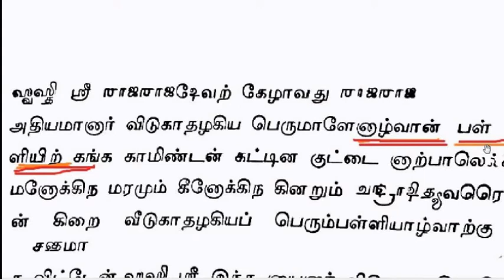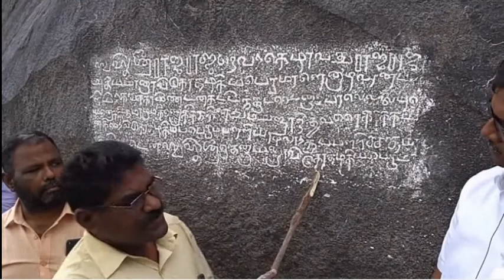ஊரும் பேரும் 798 ஆண்டுபழமையான ஆம்பள்ளி அப்போது ஆழ்வான் பள்ளியா ? ஆதாரங்களுடன் KHRDT & MUSEUM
அஞ்செட்டி கி.பி -1040 ஆம் ஆண்டிலேயே இருந்துள்ளது அதை முதலாம் இராஜேந்திர சோழனின் காலத்திய கல்வெட்டு இவ்வூரை  அஞ்சிட்டம் என குறிப்பிடுகிறது. 981 ஆண்டுகள் பழமையாது இவ்வூர் . நாற்பது ஆண்டுகளுக்கு முன் அஞ்செட்டியயில் பணியாற்றிய என் தந்தை மா. திருமார்பன் அவ்வூரைப் பற்றி சொன்ன செவிவழிக்கதையும் சற்று வியப்பானதே அது அஞ்சு செட்டியார் கடை பற்றிய ஒற்றுமைக் கதை இன்னும் வயதானவர்களின் ஞாபகத்தில் அக்கதை இருக்கத்தான் செய்கிறது
ஊரும் பேரும் - போச்சம்பள்ளி செவிவழி கதைகள் சிலநேரங்களில் உண்மையாகி போகின்றனது. போச்சையன்  என்பவர் இந்த பகுதியை ஆண்டு வந்ததாகவும் அவரின் நினைவாகவே இது போச்சம்பள்ளி என்று அழைக்கப்படுகிறது என்ற செவிவழிகதை கல்வெட்டுகளால் நிஜமாகிப்போனது. 1243ல் போச்சையன்பள்ளி இப்போது  போச்சம்பள்ளி  உண்மையா ?
646 ஆண்டுகளுக்கு முன்பே விஜயநகர மன்னன் வீரபுக்கண்ணன் காலத்திலேயே இருந்த ஊர் வேப்பனப்பள்ளி அதற்கு முன்பே கூட இருந்திருக்கலாம்